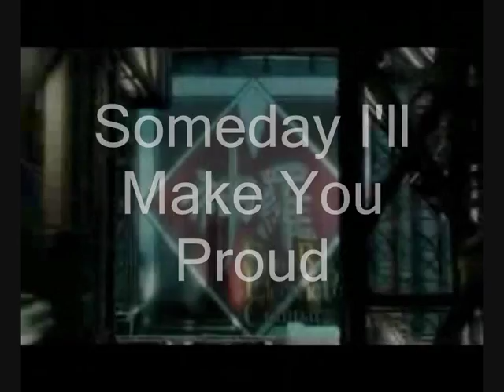Someday I'll make you Proud (Angeal and Zack)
A tribute to Zack Fair, who always looked up to his mentor: Angeal Hewley.

The Video is Zack asking Angeal to see that one day, he'll make Angeal Proud of him.

**SPOILERS**
All the Clips are from Crisis Core- Final Fantasy VII.

The song is "Proud" by Matthew Thomas, who plays 'Jez' in Britannia High (UK TV)